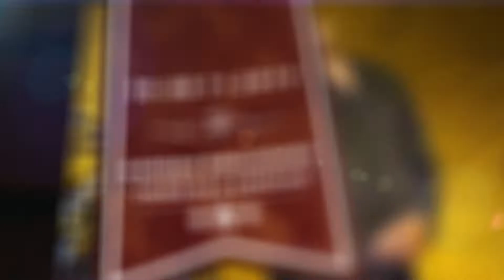Blues Garage Programm November 2019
Das Programm in der Blues Garage im November 2019 mit  The Liza Colby Sound, Aynsley Lister, Andrew Roachford, Kai Strauss, Madison Violet,Ray Wilson, Dan Baird and Homemade Sin, Layla Zoe, Vdelli
Video Gear:
Panasonic Lumix G70
Lens 20 mm: *
Lens 45 mm: *
Lens 60 mm: *
Lens 45-150 mm: *